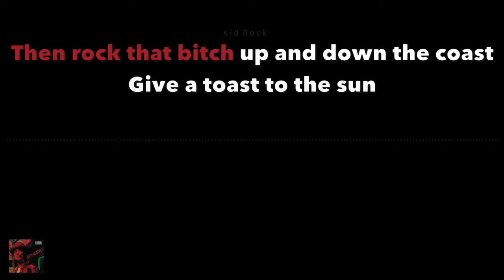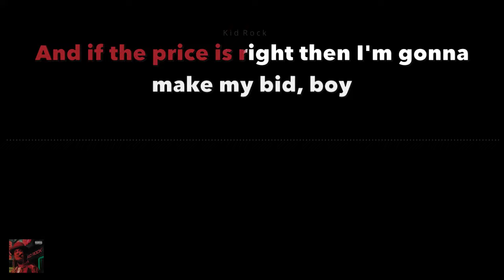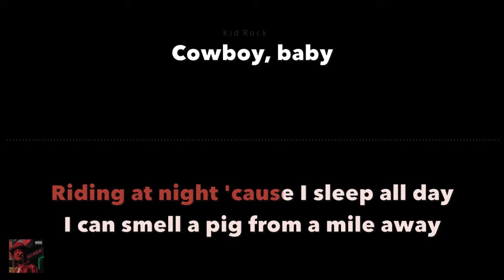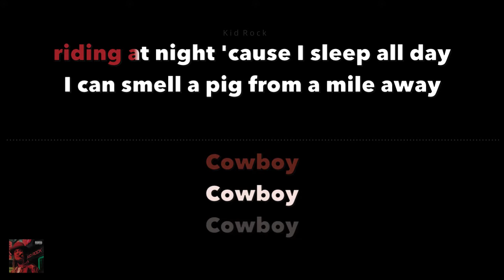Kid Rock Cowboy (uncensored) w/lyrics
I do not claim ownership to this song
Album: Devil Without a Cause
Songwriters: James Kenneth Trombly / John A. Travis / Matthew L. Shafer / Robert J. Ritchie
Key: G#